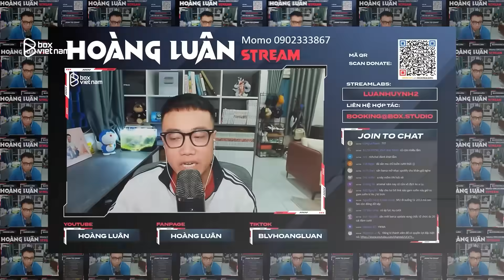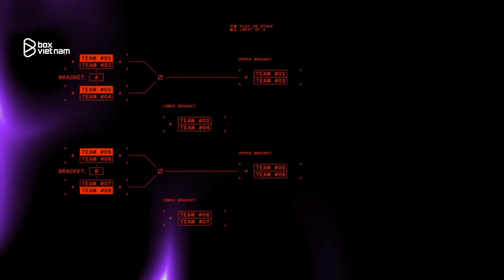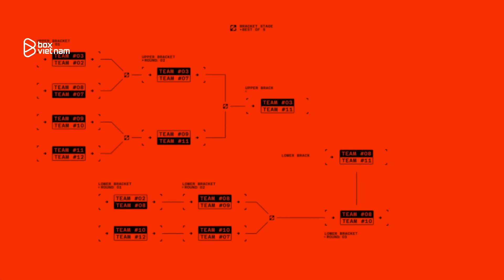TẤT TẦN TẬT VỀ ĐIỂM MỚI TẠI MSI 2024 | VCS SẼ CÓ THÊM SLOT 3 DỰ CKTG?